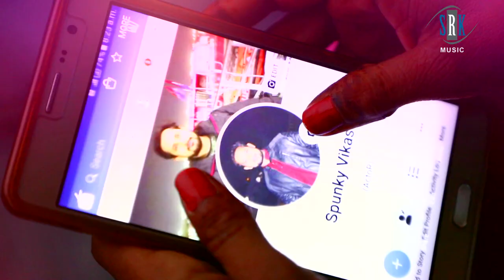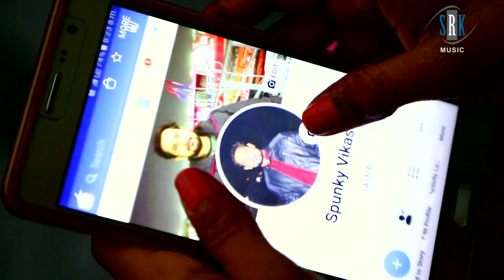Facebook Se Dulha Khojni | Priyanka Muskan | Bhojpuri Song | Valentine Day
Song : Facebook Se Dulha Khojni
Singer : Priyanka Muskan
Lyrics : Prince Aryan
Music on : SRK MUSIC